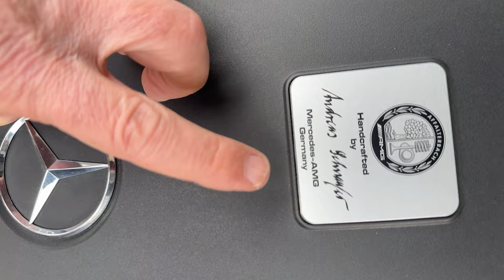L'AUTO più VELOCE del 2024? MERCEDES AMG GTR C190 potenziata | come migliorare qualcosa di perfetto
9000 GIRI è il Centro Specializzato in Accessori ed Elaborazioni per auto sportive, oltre all'Abbigliamento F.I.A. espressamente dedicato ai piloti di auto da corsa.

Nel nostro ultimo video, ci immergiamo nel mondo dell'alta velocità con la Mercedes-AMG GT R C190 potenziata, il bolide che promette di essere l'auto più veloce del 2024. Scopriamo insieme come migliorare qualcosa di già perfetto, portando questa iconica auto sportiva a nuovi livelli di prestazioni e adrenalina.

Esploriamo le caratteristiche di questo capolavoro di ingegneria tedesca, che unisce potenza, eleganza e tecnologia all'avanguardia per offrire un'esperienza di guida senza precedenti. Dalle sue linee aerodinamiche alla sua potente motorizzazione, ogni dettaglio è stato progettato per garantire prestazioni straordinarie su strada e pista.

Unisciti a noi mentre esploriamo il mondo della Mercedes-AMG GT R C190 potenziata e scopriamo perché è destinata a dominare il panorama automobilistico del 2024 come l'auto più veloce del suo tempo.

Oppure telefonarci in sede:
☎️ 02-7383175